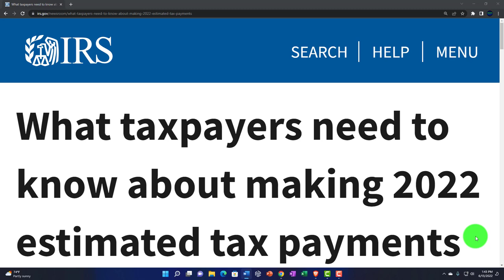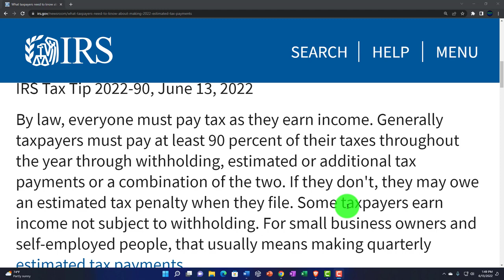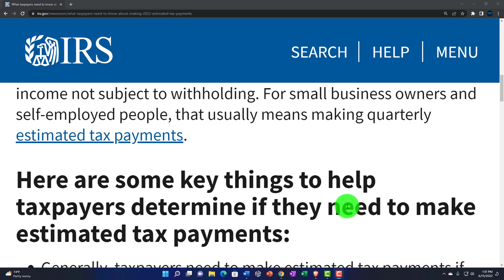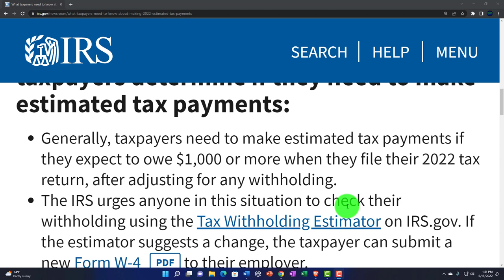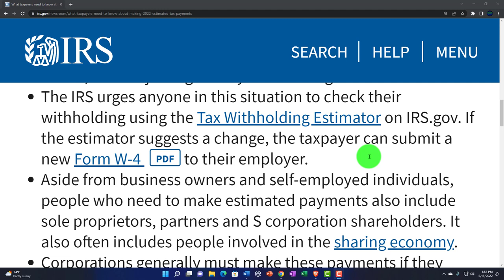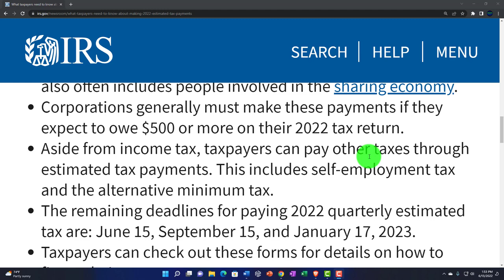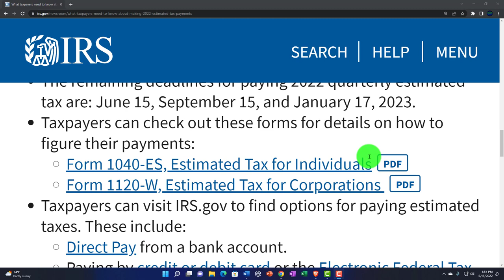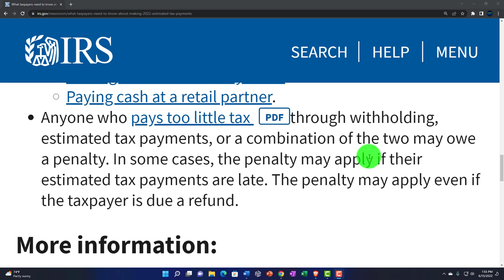IRS Tax Tip-What taxpayers need to know about making 2022 estimated tax payments 182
What taxpayers need to know about making 2022 estimated tax payments
By law, everyone must pay tax as they earn income. Generally taxpayers must pay at least 90 percent of their taxes throughout the year through withholding, estimated or additional tax payments or a combination of the two. If they don't, they may owe an estimated tax penalty when they file. Some taxpayers earn income not subject to withholding. For small business owners and self-employed people, that usually means making quarterly estimated tax payments.

Here are some key things to help taxpayers determine if they need to make estimated tax payments:
Generally, taxpayers need to make estimated tax payments if they expect to owe $1,000 or more when they file their 2022 tax return, after adjusting for any withholding.
The IRS urges anyone in this situation to check their withholding using the Tax Withholding Estimator on IRS.gov. If the estimator suggests a change, the taxpayer can submit a new Form W-4 PDF to their employer.
Aside from business owners and self-employed individuals, people who need to make estimated payments also include sole proprietors, partners and S corporation shareholders. It also often includes people involved in the sharing economy.
Corporations generally must make these payments if they expect to owe $500 or more on their 2022 tax return.
Aside from income tax, taxpayers can pay other taxes through estimated tax payments. This includes self-employment tax and the alternative minimum tax.
The remaining deadlines for paying 2022 quarterly estimated tax are: June 15, September 15, and January 17, 2023.
Taxpayers can check out these forms for details on how to figure their payments:
Form 1040-ES, Estimated Tax for IndividualsPDF
Form 1120-W, Estimated Tax for Corporations PDF
Taxpayers can visit IRS.gov to find options for paying estimated taxes. These include:
Direct Pay from a bank account.
Paying by credit or debit card or the Electronic Federal Tax Payment System.
Mailing a check or money order to the IRS.
Paying cash at a retail partner.
Anyone who pays too little tax PDFthrough withholding, estimated tax payments, or a combination of the two may owe a penalty. In some cases, the penalty may apply if their estimated tax payments are late. The penalty may apply even if the taxpayer is due a refund.